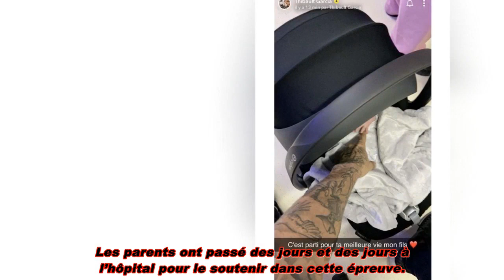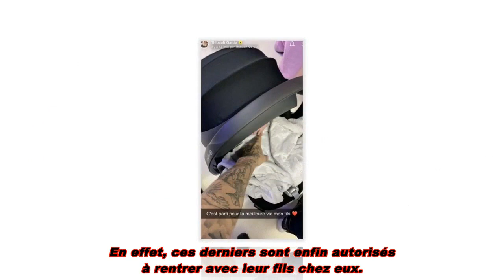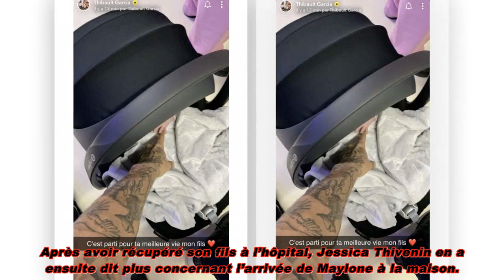Jessica Thivenin et Thibault Garcia parents: ils prépareraient une émission sur Maylone !